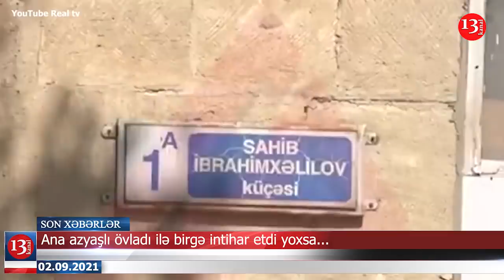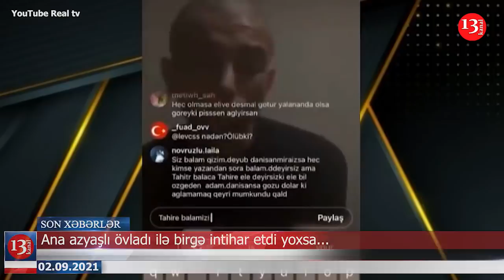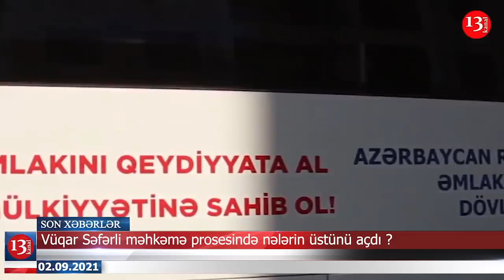Ana körpəsi ilə intihar etdi yoxsa, ÖLDÜRÜLDÜ?; Putinin səhvini düzəldən məktəblinin SONRAKI TALEYİ